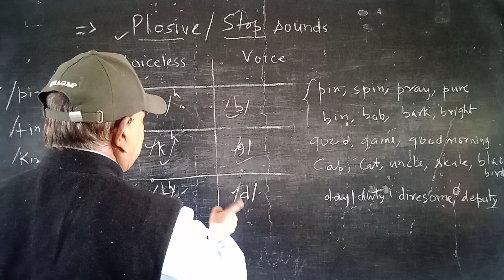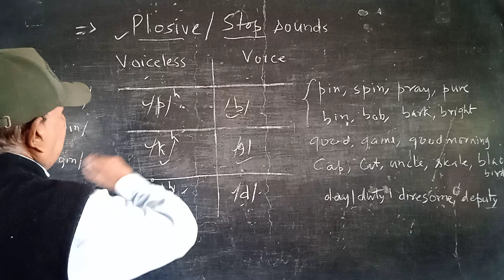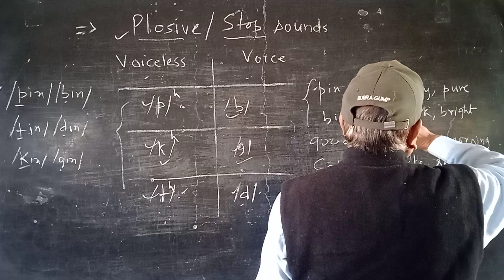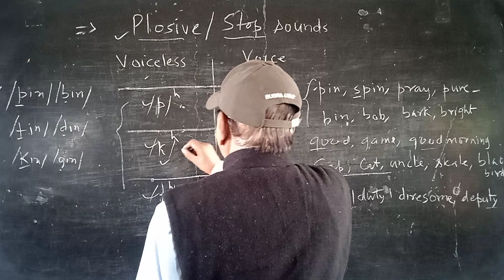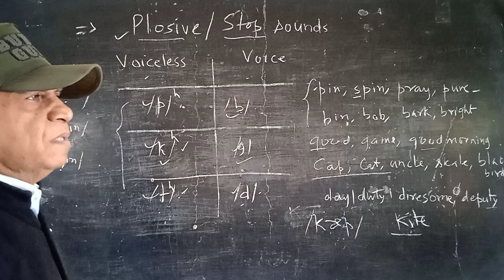spoken english plosivesounds basic streaming #@RSMaurya-np9fm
Plosive Consonant Sounds